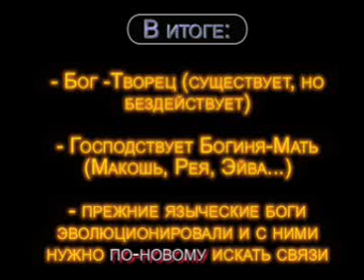Шаманизм 5: пантеон языческий и шаманский - завершение.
Шаманизм в изложении Григория Якутовского (Всеслава Святозара-Чародея): часть пятая - завершение темы "Пантеон языческий и шаманский".
Утверждается существование Бога-Творца, Великой Матери Богов и Всего Сущего и необходимость создавать и существенно видоизменять древние обряды, чтобы заново установитьсвязи с миром богов и добрых духов...